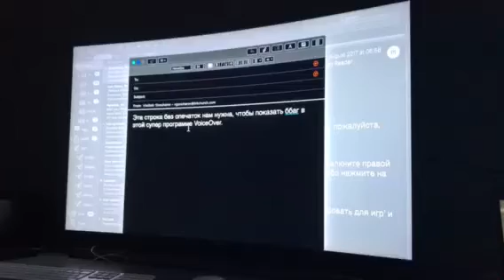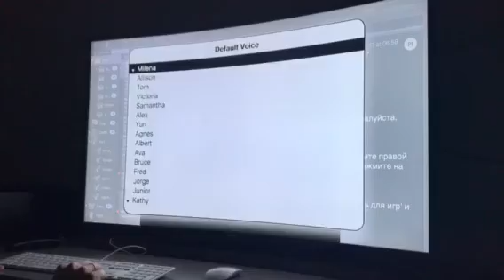VoiceOver announces "Space" 37 times when line contains misspelled word.